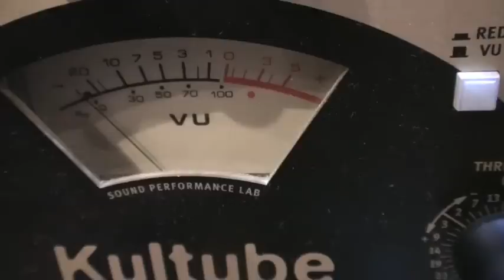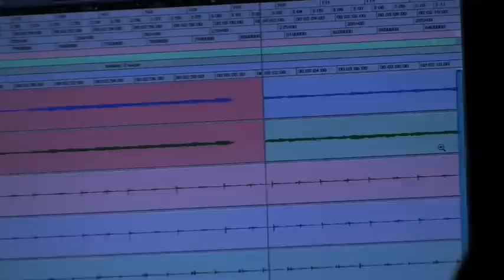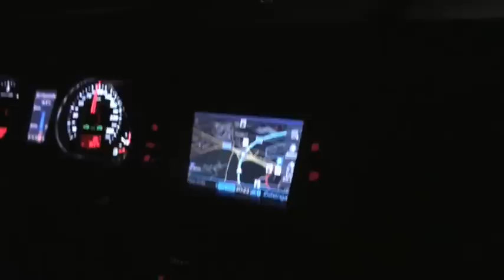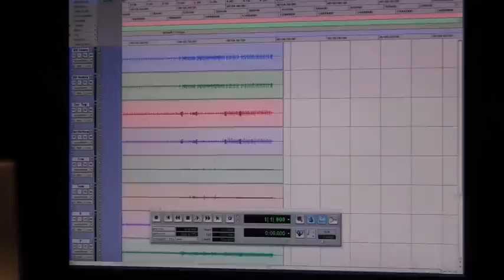CatNip - One For Sorrow (Official Video)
Studioclip zu One For Sorrow